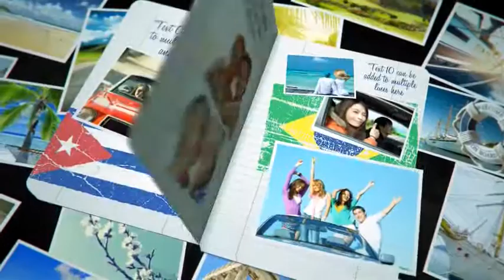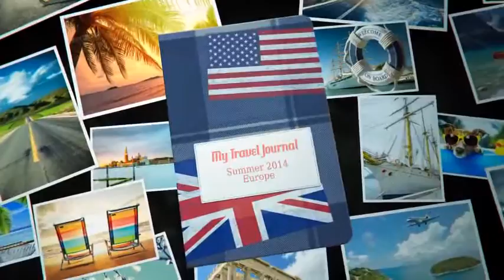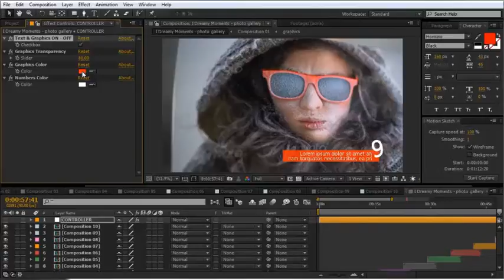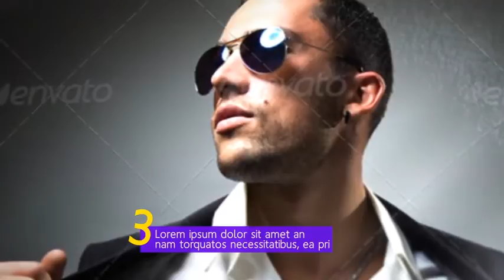Christmas Magic Slideshow - After Effects Template (Mega Pack) | VideoHive 14019509